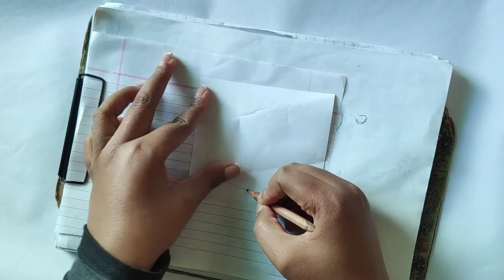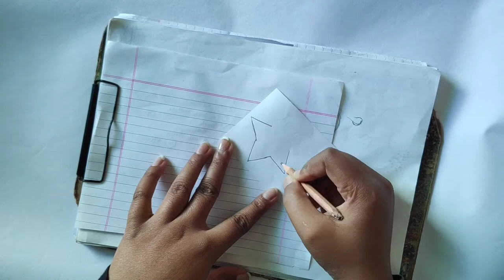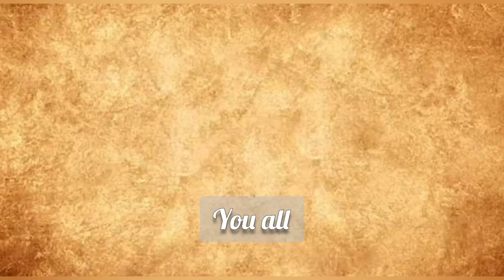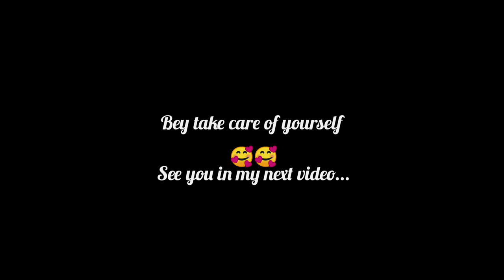DIY Christmas tree🎄 with coffee cup||easy making|| For Christmas decorations and celebrating😍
hello everyone
enjoy the Christmas with your own handmade Christmas tree🎄🎄🎄

because it takes so much time to think🥺
so pls I know you will understand😌

tags -
how to make Christmas tree
Christmas tree kaise banaye
DIY Christmas tree
Christmas decorations
Christmas celebration
Christmas craft
creative suman